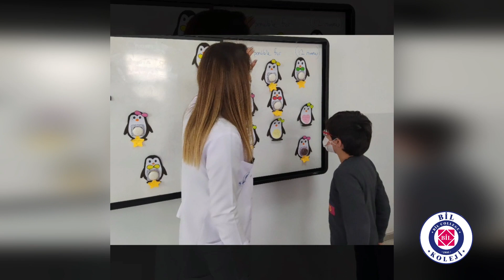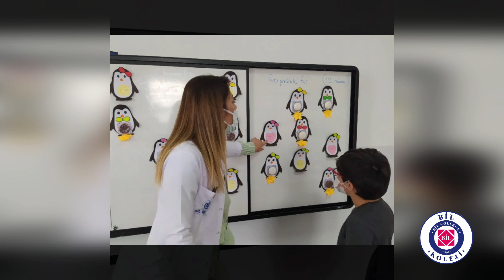Deyimler ve atasözlerini eğlenceli penguen oyunumuzla pekiştirdik.